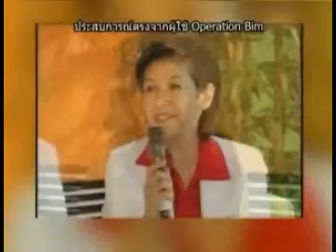BIM100 โรคข้ออักเสบรูมาตอยด์ โทร 089 0718889 คุณอานนท์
โรคข้ออักเสบรูมาตอยด์ เป็นกลุ่มอาการของโรคที่มีการอักเสบของทุกระบบในร่างกาย แต่จะมีการอักเสบเด่นชัดที่ เยื่อบุข้อ และ เยื่อบุเส้นเอ็น ลักษณะสำคัญของโรคนี้ได้แก่ มีการอักเสบของข้อ หลาย ๆ ข้อ พร้อม ๆ กัน เป็นเรื้อรังติดต่อกันนานเป็นเดือน ๆ หรือ ปี ๆ
โรคนี้จะพบในผู้หญิงมากกว่าผู้ชายประมาณ 5 เท่า อาการอาจเริ่มปรากฏในช่วงอายุเท่าใดก็ได้ แต่จะพบมากในช่วงอายุ 30-50 ปี ถ้าหากเริ่มเป็นตั้งแต่เด็กก็มักจะมีอาการรุนแรง ในเด็กจะมีอาการและอาการแสดงต่างจากผู้ใหญ่ รู้ได้อย่างไรว่าเป็นโรคนี้ … 1.มีการอักเสบเรื้อรังของข้อหลาย ๆ ข้อ ทั้งสองข้างพร้อม ๆ กัน ติดต่อกันไม่น้อยกว่า 6 อาทิตย์
2.ข้ออักเสบ พบบ่อยที่บริเวณ ข้อมือ ข้อโคนนิ้วมือ ข้อกลางนิ้วมือ ข้อเข่า ข้อเท้า ซึ่งจะมีอาการปวด บวม และกดเจ็บตามข้อต่าง ๆ
ถ้า เป็นมานานจะมีข้อผิดรูปได้ ซึ่งเกิดจาก การอักเสบของเยื่อบุข้อ การคั่งของเลือดในบริเวณข้อ ขาดการออกกำลังกายและการทำกายภาพบำบัด กินอาหารไม่เพียงพอ หรือ การฉีดยาสเตียรอยด์เข้าข้อ
3.มีอาการข้อฝืด ข้อแข็ง เคลื่อนไหวลำบาก ในช่วงตื่นนอนตอนเช้า มักต้องใช้เวลานานกว่า 1 ชั่วโมงจึงจะเริ่มขยับข้อได้ ดีขึ้น ในช่วงบ่าย ๆ มักจะขยับข้อได้เป็นปกติ
4.พบอาการอื่น ๆ ร่วมด้วย เช่น เบื่ออาหาร กล้ามเนื้ออ่อนแรง ปวดเมื่อยหมดทั้งตัว น้ำหนักลด มีไข้ต่ำ ๆ ต่อมน้ำเหลืองอักเสบ หลอดเลือดอักเสบ ปุ่มรูมาตอยด์ใต้ผิวหนัง และภาวะเลือดจาง
5.ตรวจเลือด พบมีรูมาตอยด์แฟคเตอร์ แต่ผู้ที่เป็นโรคนี้จะตรวจเลือดพบเพียงร้อยละ 50 เท่านั้น ดังนั้นถ้าตรวจไม่พบรูมาตอยด์ ก็ไม่ได้หมายความว่าไม่เป็นโรครูมาตอยด์แต่ผู้ที่มีปริมาณรูมาตอยด์แฟคเตอร์ สูงจะมีอาการรุนแรงกว่า
6.เจาะน้ำในข้อไปตรวจ
7.เอ๊กซเรย์ ไม่จำเป็น ยกเว้นในกรณีที่ใช้ประเมินว่าข้อถูกทำลายไปมากน้อยเพียงใด เพราะอาจจะต้องผ่าตัด